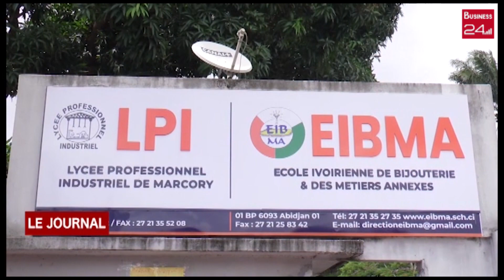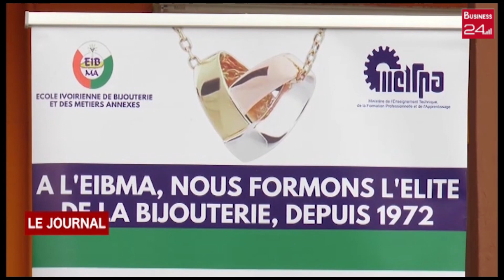ARTISANAT : JOURNEE DE L'ELEVE BIJOUTIER